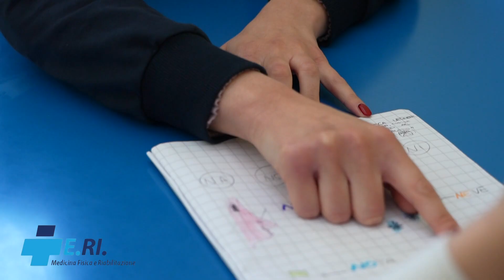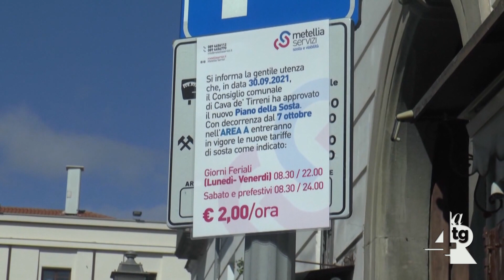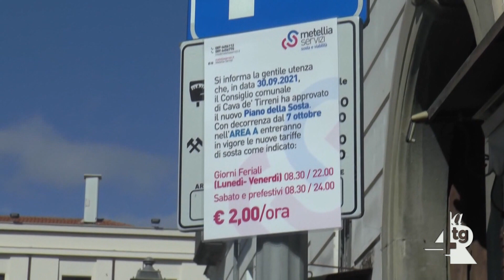La Confesercenti di Cava de’ Tirreni ritorna a parlare di parcheggi.